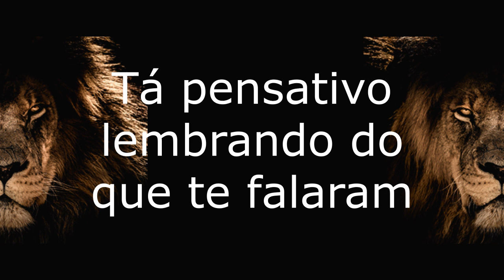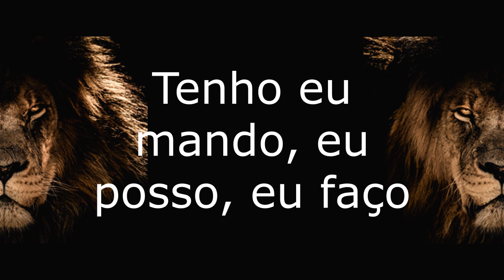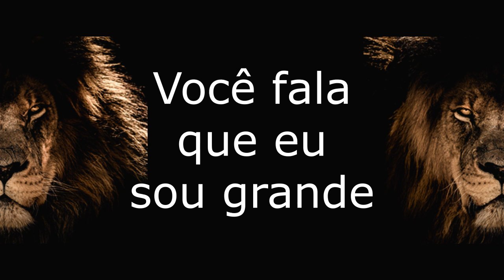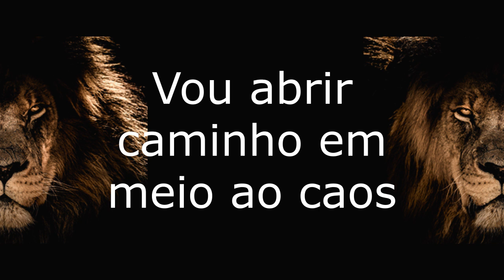ELIANE FERNANDES Tá Preocupado Por Quê PLAYBACK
BÍBLIAS PARA MULHERES

Bíblia da Pregadora Pentecostal Capa Bonded Bca Beira Flor

Bíblia de Estudo da Mulher - Devocional - Almeida ARA Tulipa

Bíblia da Mulher - Leitura Devocional e Estudo ARC

Bíblia da Mulher Nova Edição Estudo e Devocional ARC Azul

Bíblia Sagrada Lt Gigante ARA Zíper Índice Lateral Vermelha

Bíblia da Mulher Nova Edição Estudo e Devocional ARC Rosa

Bíblia Sagrada ARC Letra Gigante Zíper com Harpa Cristã

BÍBLIAS PARA HOMENS

Bíblia Sagrada Lt Extragigante ARC Índice Lateral Preta

Bíblia Sagrada Lt Gigante Harpa Cristã - Covertex | Preta

Bíblia Sagrada Letra Supergigante ARC Índice Lateral Preta

Bíblia do Obreiro Desenvolvimento Ministerial Preta

Bíblia do Pregador Pentecostal Letra EXTRAGIGANTE

BÍBLIA PARA JOVENS

Bíblia Jovem - ARC - Harpa Mod 05 Capa Dura | Leão Inteiro

Bíblia Jovem - ARC - Harpa Mod 11 Capa Dura | Fé Preta

BÍBLIA INFANTIL

Livro Bíblia Infantil em Quadrinhos

ELIANE FERNANDES
Tá Preocupado Por Quê?

Tá pensativo lembrando do que te falaram
Te machucou e isso ecoa na mente
Roubando a paz te impedindo de seguir
Chora em silêncio
pensando está tudo acabado
E não percebe
que estou sempre aqui do teu lado
Pra te animar e não te deixar desistir
Eu te conheço bem melhor do que você e
sei do começo onde a prova iniciou
Mas tenho agendado a hora que vai terminar
Tenho o descanso pra sua alma abatida
Sou o remédio pra curar essa ferida
Tenho eu mando, eu posso, eu faço
Mas deixa eu te perguntar
Deixa comigo
e veja o que eu vou fazer na sua história
Vou abrir caminho em meio ao caos
Pra você prosseguir a sua trajetória
Deixa comigo
estou cuidando de você te tranquiliza
Eu pego o mais forte furacão
com a minha mão pra te proteger
e transformo em brisa
Você fala que eu sou grande
que eu tenho todo poder
Não conheço o impossível
e não sei o que é perder
Mas quando a luta chega se esquece que você
tem dono
Se o medo te atacar
eu aumento a sua fé
Sempre estarei contigo
para o que der e vier
Fica despreocupado e deixa comigo